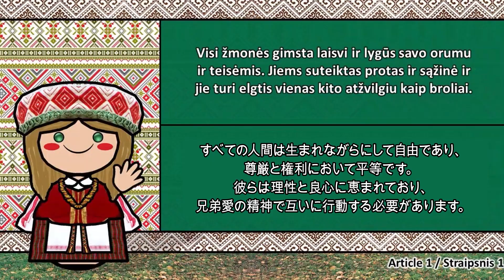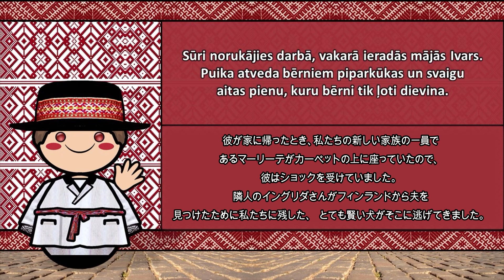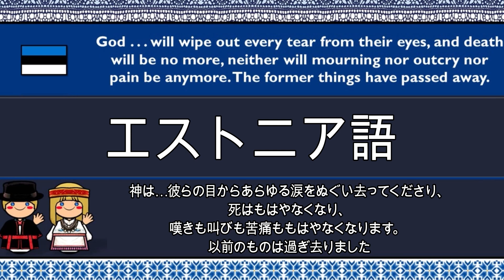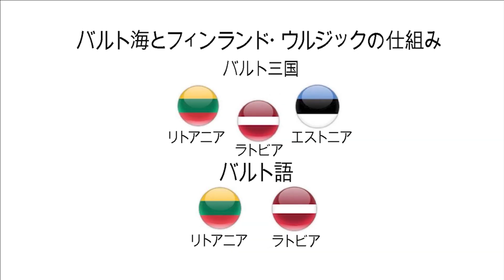バルト三国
🌍 謎めいたバルト海トリオを探索しましょう! 🇱🇹 リトアニア語、🇱🇻 ラトビア語、🇪🇪 エストニア語 - 言語タイムカプセル 🕰️ 歴史、文化、回復力を明らかにします。 どのバルト海の宝石があなたを最も魅了しますか? 🤔🗺️

0:00 イントロ
0:40 バルト三国: 言語の旅
3:29 回復力と復活: 現代のバルト諸語
4:39 結論

🚨さらに詳細が必要な場合は、ブログ をご覧ください。
リンクトイン –
  /1516.
  /プライムグループサ
フェイスブック -

プライムグループ、デジタル革命を現地化 💥